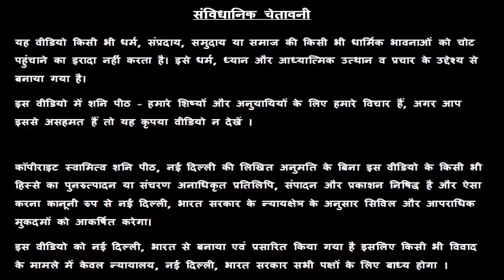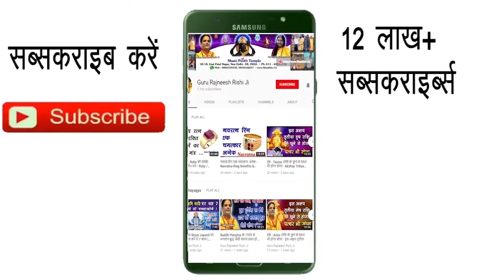Singh Rashi 14 January | Aaj Ka Singh Rashifal | Singh Rashifal 14 January 2020